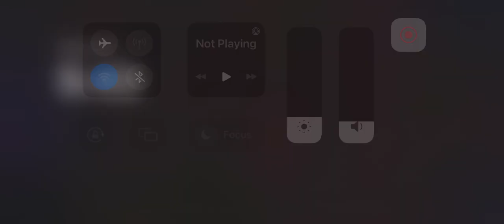Yugioh Master Duel Dinomorph Failure Burn Deck Fun